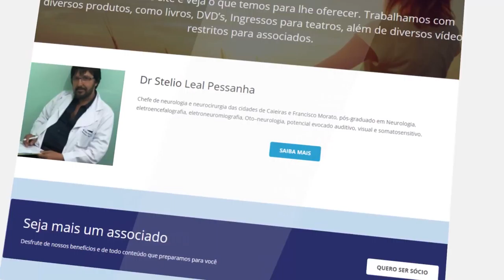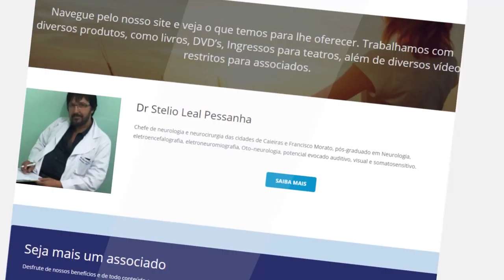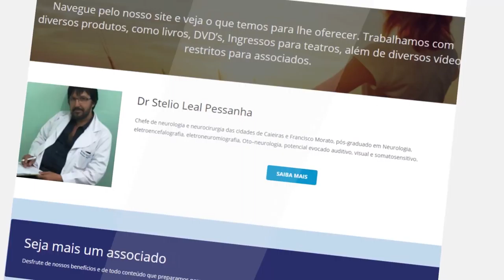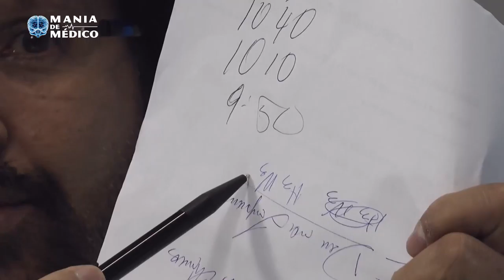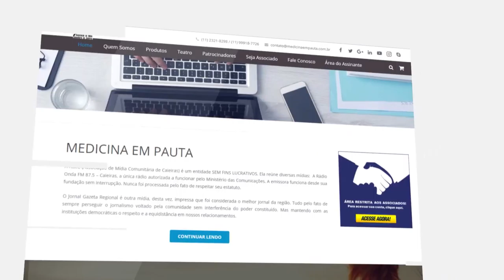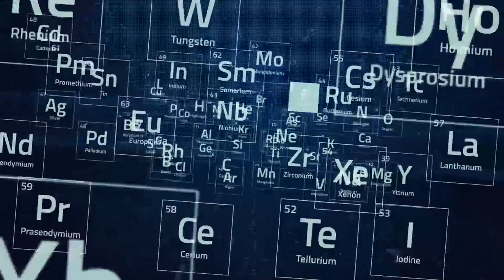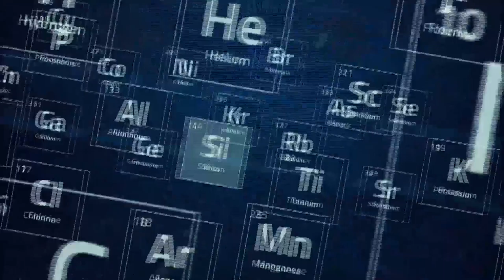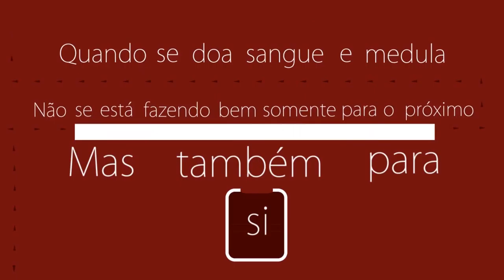Mania de Médico 38 - A volta do Filho Pródigo, Informática nas Clinicas, H3N3